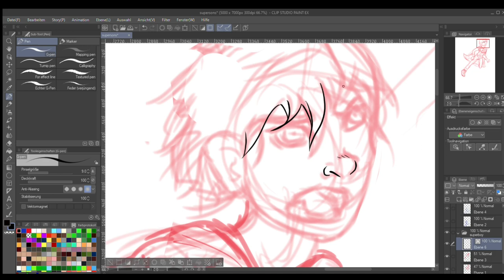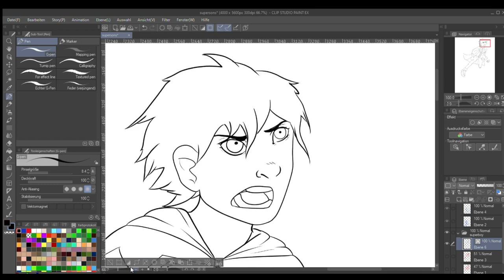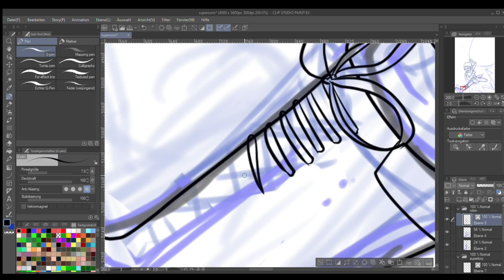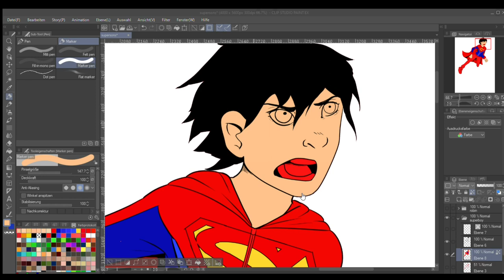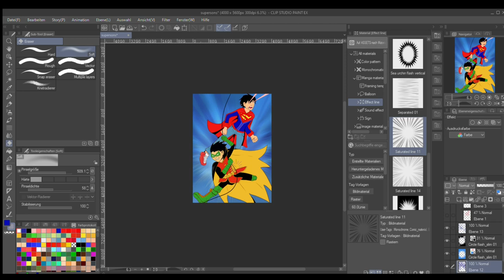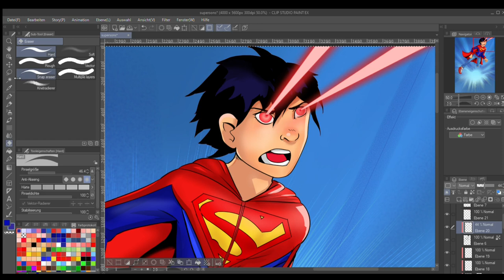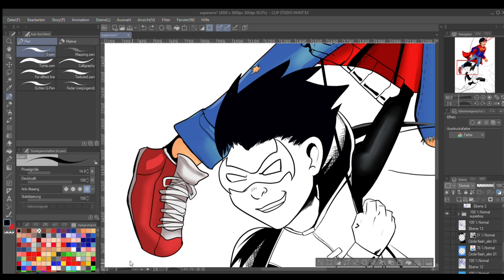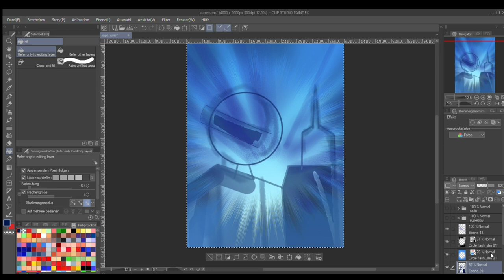Supersons Speedpaint (Clip Studio Paint)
Time for another Speedpaint this time with the most adorable crime fighting duo on earth! I thoroughly enjoyed Peter J. Tomasis run of Supersons and the gorgeous artwork by Jorge Jimenez and Alejandro Sanchez didn't hurt in that regard. For this fanart I tried to do a similar style ... at least as close as I could get with my current abilities!

Songs: "Punky", "Happy Rock", "Evolution", "Epic" and "Birth of a Hero"

If you like what I do consider checking out my instagram, I have a lot of  Fanart up there!